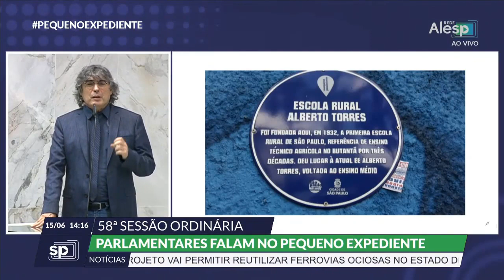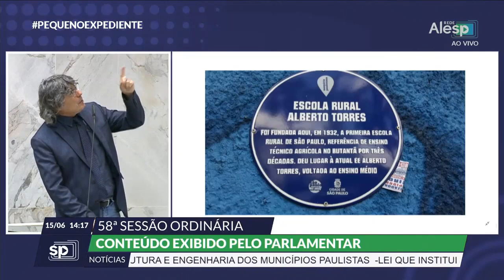EE Alberto Torres pode ser fechada para virar estacionamento